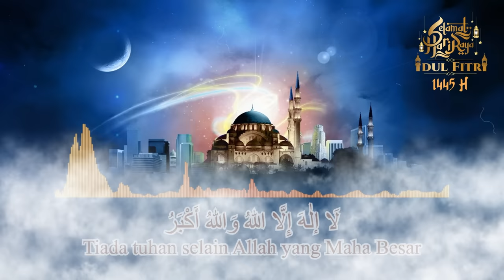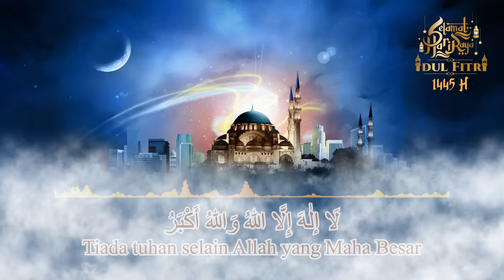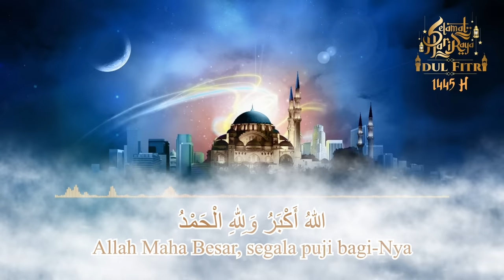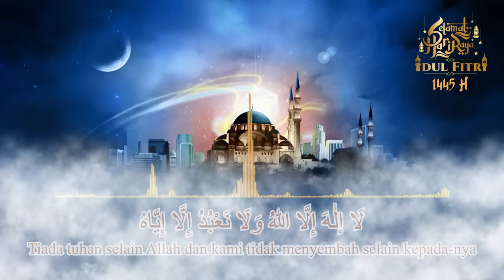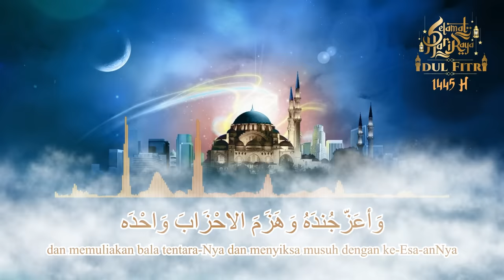GEMA TAKBIR IDUL FITRI 2024 / 1445 H - FULL BEDUG NONSTOP 1 JAM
Song : Gema takbir
Singer : Agus, yadi , arief
Music Arr. by : M.Taufik